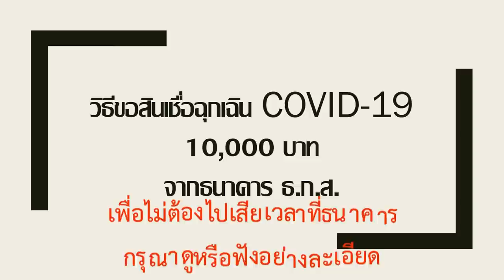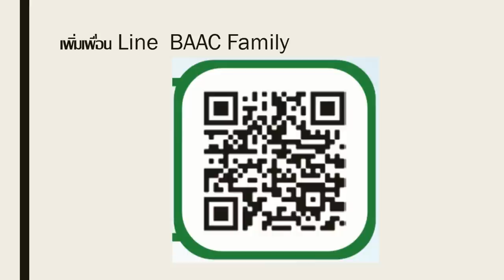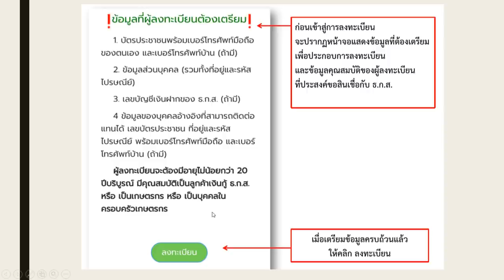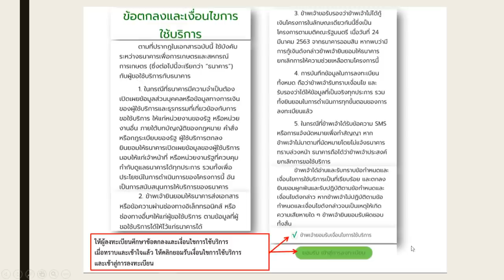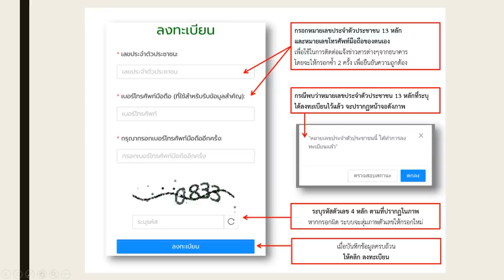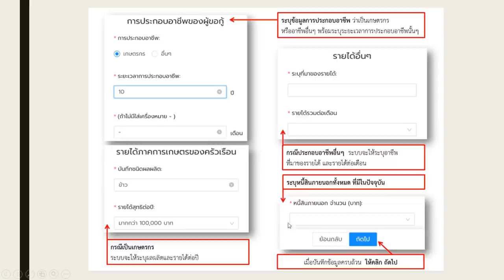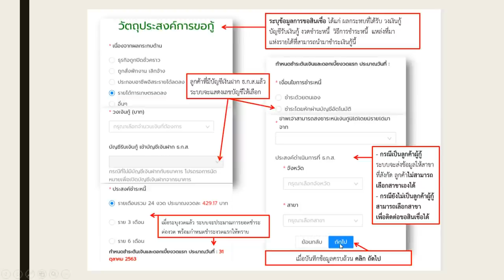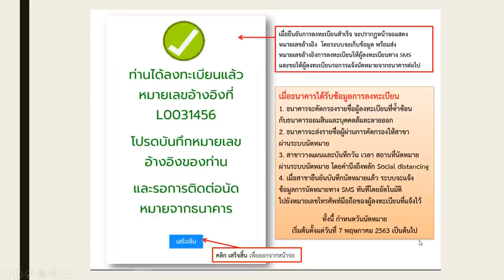ด่วน!! จะขอกู้ฉุกเฉินCOVID19 10,000บาท ต้องทำอย่างไร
วงเงินกู้ต่อรายไม่เกิน 10,000 บาท
1) เพื่อบรรเทาความเดือดรอ้นและเพิ่มสภาพคลอ่งชั่วคราวแก่เกษตรกรหรือบุคคลในครอบครัวของเกษตรกร     ที่ได้รับผลกระทบจากสถานการณก์ารแพรร่ะบาดของไวรัสโควิด - 19
2) เพื่อป้องกันการพึ่งพาสินเชื่อหนี้นอกระบบหรือสินเชื่อที่มีอัตราดอกเบี้ยสูง
3) เพื่อให้ประชาชนเข้าถึงสินเชื่อในระบบในอัตราที่เหมาะสมได้

เป็นผู้ได้รับผลกระทบจากการแพร่ระบาดของสถานการณก์ารแพรร่ะบาดของไวรัสโควิด – 19 ดังนี้
1) เป็นเกษตรกรลูกค้า หรือลูกค้าบุคคลทั่วไป
2) เป็นเกษตรกรทั่วไป หรือบุคคลในครอบครัวของเกษตรกร ที่ยังไม่เป็นลูกค้าเงินกู้ของธนาคาร

ปลอดการชำระต้นเงินและปลอดการชำระดอกเบี้ยเป็นระยะเวลา 6 เดือนแรกนับจากวันกู้
กำหนดชำระคืนเป็นรายเดือน หรือราย 3 เดือน หรือราย 6 เดือน โดยให้ชำระหนี้คืนเสร็จไม่เกิน 2  ปี6 เดือน นับแต่วันกู้